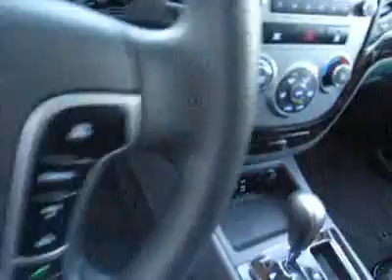2012 Hyundai Santa Fe AF1592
2012 HYUNDAI SANTA FE Laconia, NH
Stock# AF1592

The Irwin Zone Motors (Ford Lincoln Toyota) (IrwinZone-DS)
59 Bisson Ave

AWD! Only 8k miles! 1 Owner! Clean Carfax! This beautiful 2012 Hyundai Santa Fe is in like-new condition and is ready for you to drive home today! A barely-used SUV with low, low miles such as this Santa Fe does not come up for grabs often, so hurry in todayy to check it out! Someone else already took the big depreciation hit for you, leaving you in a prime position to get the most bang for your buck! Some manufacturers cut corners to save money, but Hyundai didn't try to shave off a single penny when building this excellent Santa Fe. Family owned and operated since 1951 Irwin Toyota Scion Ford Lincoln Hyundai is a NH dealership committed to getting you the best deal on pre-owned vehicles. Never worry when you buy a pre-owned vehicle from us; our Worry Free Guarantee includes: 1. Money Back Guarantee; 2. Vehicle Exchange Promise; 3. Live Market Pricing; 4. Free Real Deal Report; 5. Free Carfax; 6. All vehicles are priced thousands below book value; 7. Service Department performs a 125 rigorous inspection. Ask your sales consultant for details. You can feel confident in our low advertised prices before you buy. We empower our customers with the Real Deal, an independent, live, and objective price check system. Not only will you see the prices for our vehicles, you can compare the prices, trim levels, and mileage of similar vehicles in real time. Just e-mail or call us and we can send you a personalized link to view your own Real Deal report. It's that simple and best of all it's FREE. Our Live Market Pricing is another way we demonstrate our pre-owned vehicle pricing transparency. We do careful market research of similar vehicles within 250 miles of Laconia NH and simply price ours to be the best value saving you both time and money. Each vehicle purchase comes with an automatic enrollment in our Owner's Advantage Rewards Program including Service and Parts credits... and every 5th oil change is free!